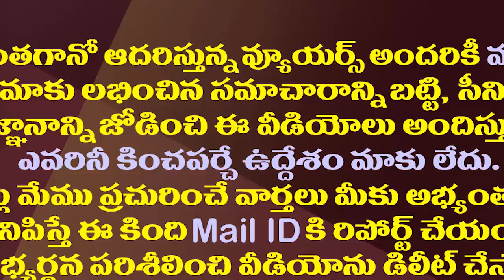బాలకృష్ణ హిందూపూర్ స్పీచ్ అదిరిపోయిందిగా..!| Nandamuri Balakrishna Speech in Hindupur